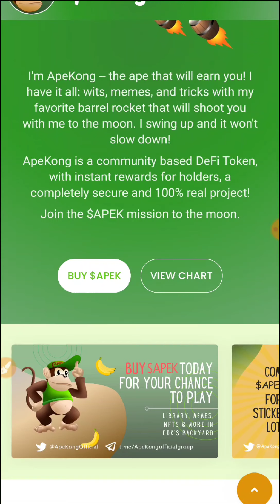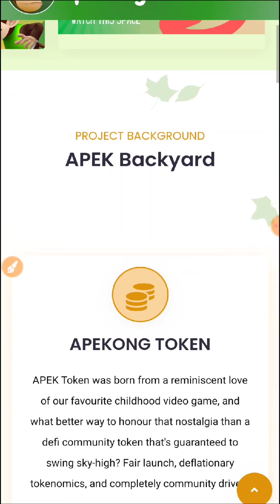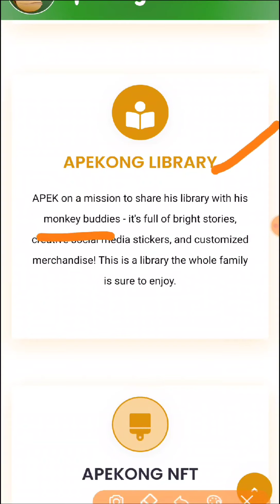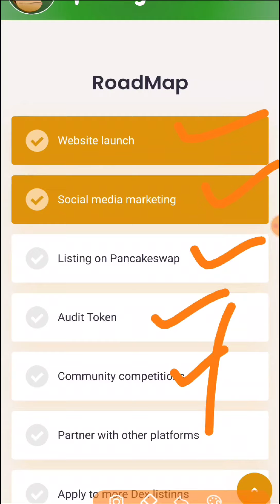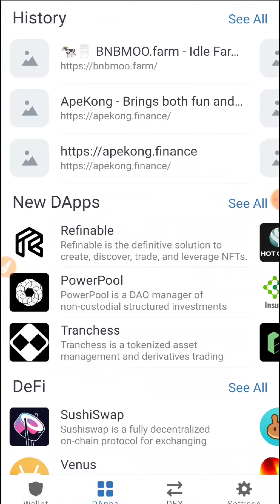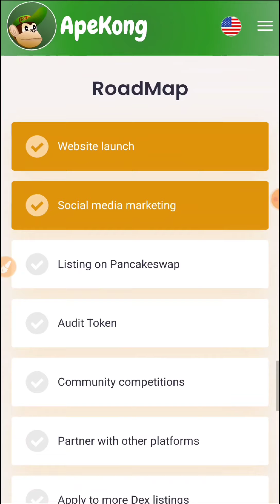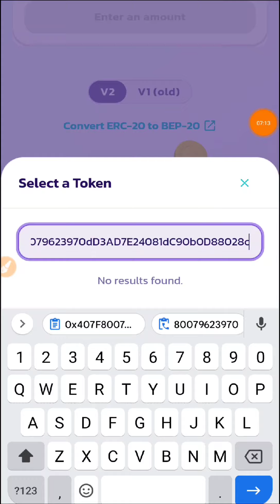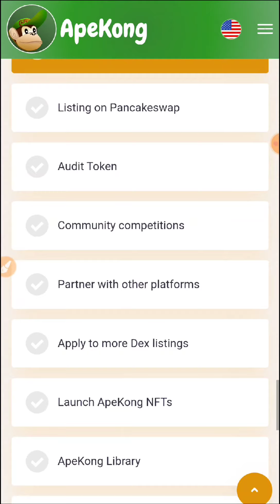Best token to buy | presale start| how to buy on pancakeswap |apeking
business promotion mail

zktcrypto17